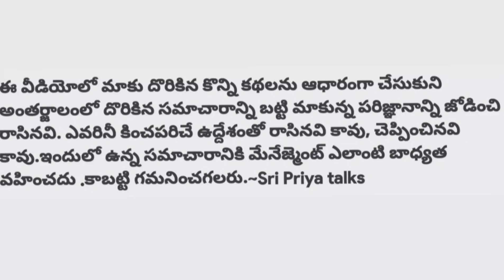ముగ్గురి ప్రేమికుల ప్రేమ.. గెలిచింది ఎవరు?/Telugu news